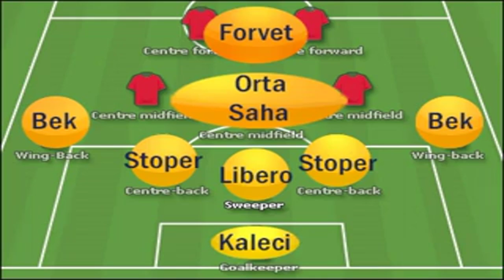Futbolda Libero Hangi Bölgedir?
Futbolda Libero Hangi Bölgedir? iddaa Günün bankosu için yazarlarımız sizlere iddaa tahminleri ve analizleri hakkında bilgi vermektedir. Kanalımızda düzenli olarak iddaa taktikleri ve günlük iddaa tahminleri hakkında bilgi veriyor. iddaa nasıl oynanır, nasıl analiz yapılır ve daha fazlasını kanalımızda görebilirsiniz. iddaa kazanma taktikleri yanı sıra kasa katlama gibi birçok işlemleri analizler sonucu yapmanız mümkün. Bunun için düzenli bir analiz ve şansınız da olması önemli tabi:) Daha fazlası için takipte kalmayı unutmayın!